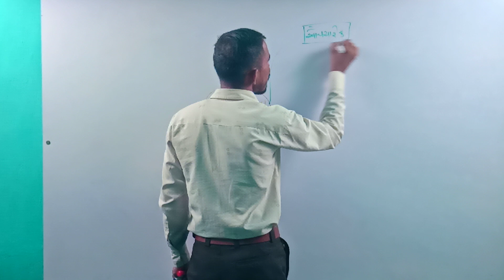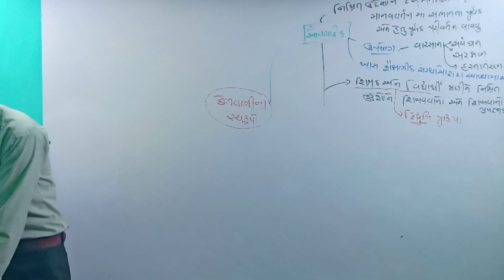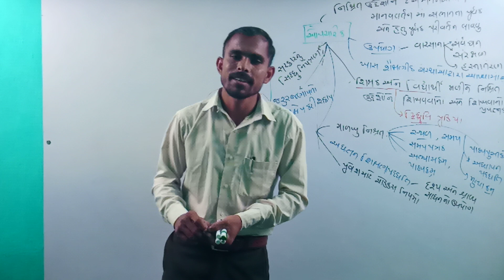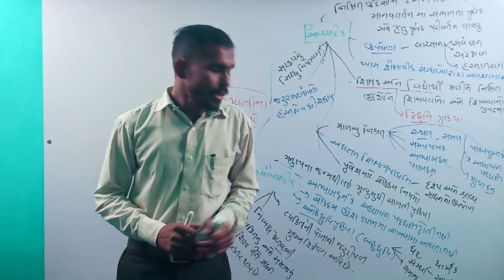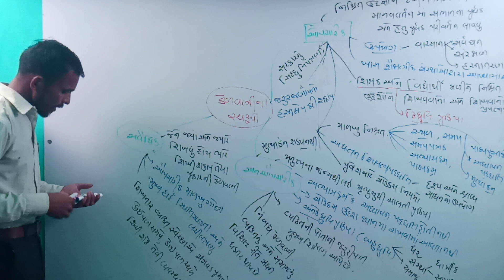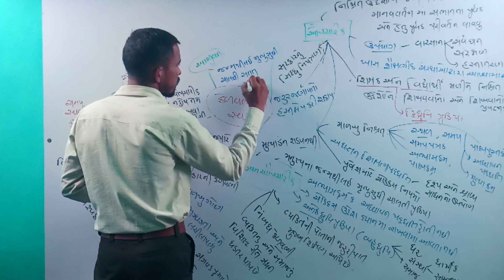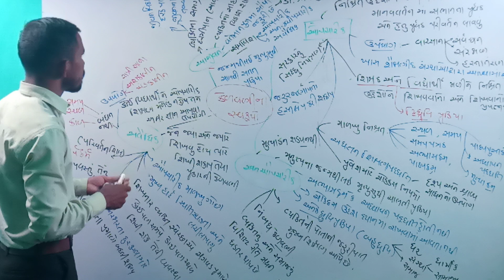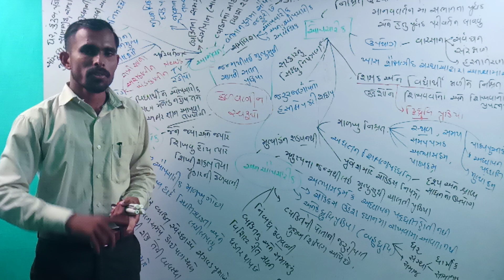lecture 3 કેળવણી, ઔપચારિક, અન ઔપચારિક, અવૈધિક, આજીવન કેળવણી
TET SPECIAL LECTURE SERIES
Tet most imp 15000 Quiz mcq,
Tet syllabus,
Tet 2 Material,
Tet 2 old paper,
Tet 2 modal paper,
tet exam material,
TET  2,
tet 2 imp questions,
tet  2 paper solution,
tet  2 exam 2017,
tet  2 2017 most imp,
tet exam 2023,
tet 2 study material,
tet 2 paper,
tet 2 syllabus 2017 gujarat,
tet 2 mcq questions,
tet 2 2017 most imp questions,
tet 2 preparation,